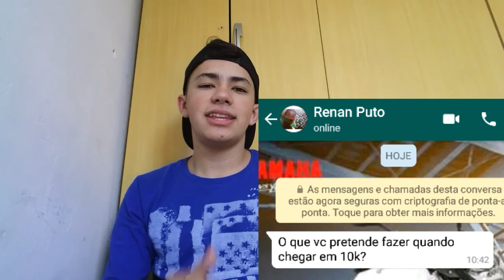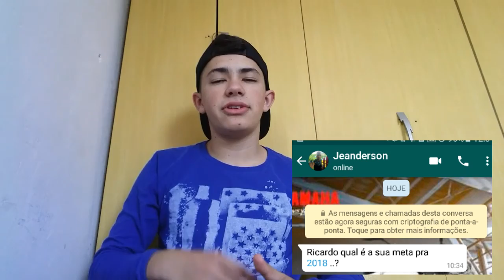Ricardo Responde 4: qual a minha meta pra 2018